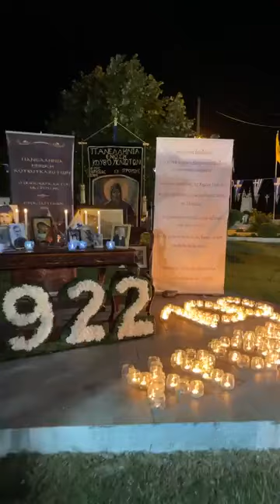29 χρόνια Κουβουκλιώτικα 2